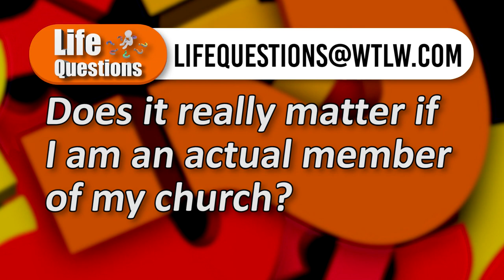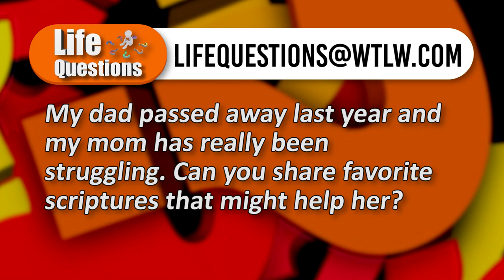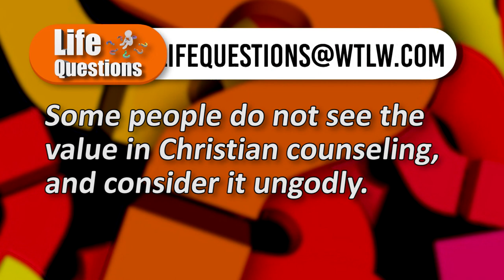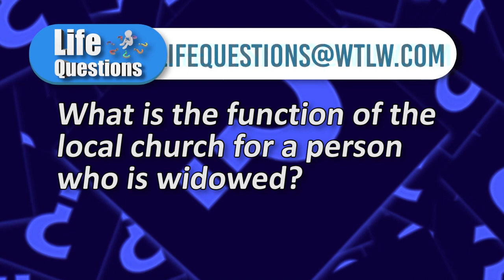Life Questions Season 1, Episode 26